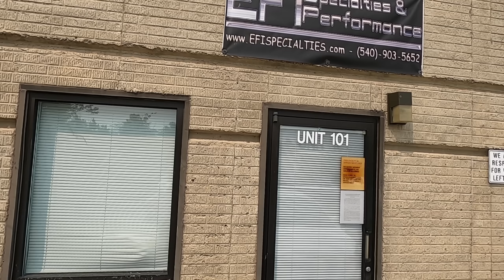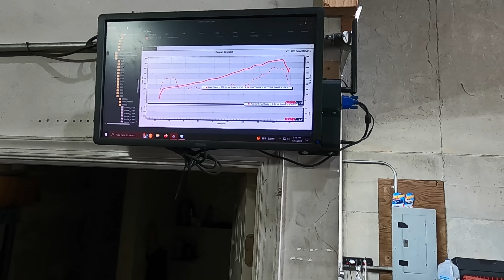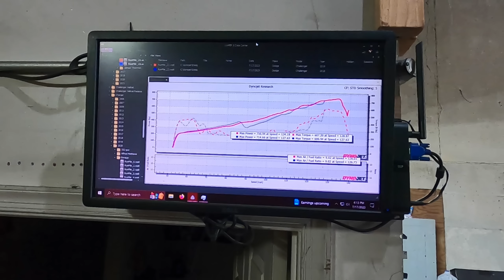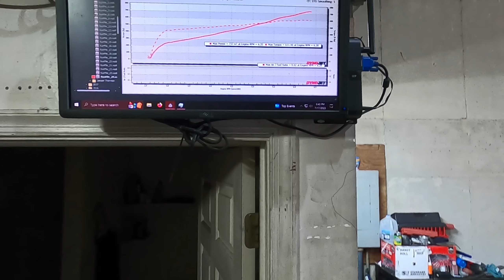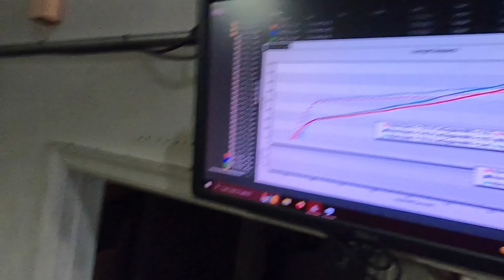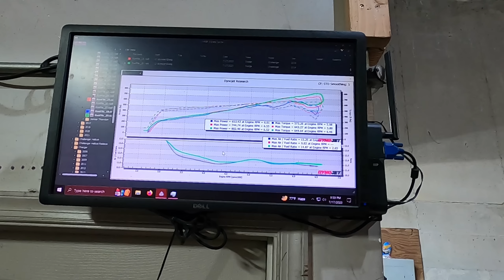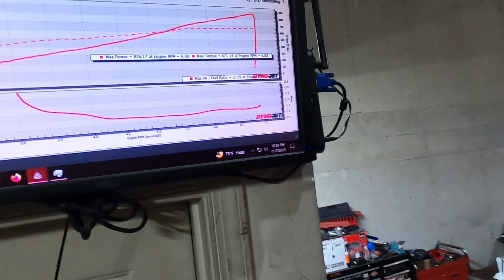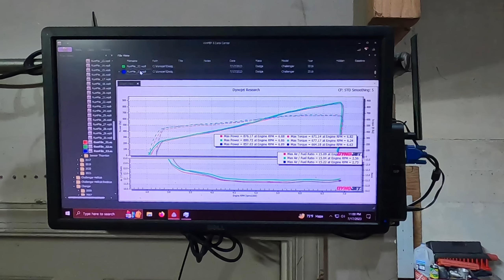New ProCharged and Cammed 5.7 R/T Hemi set up hits the dyno!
Here is the list of current modifications:

Mechanical Work:
Starck’s Performance and Maintenance
Clinton Machine Shop – Built short block

Tuning:
EFI Specialties and Performance E85 tuned

Engine:
5.7 based block bored .020 over
HHP/BES Stage 3 CNC Ported Heads
Mahle Forged 5.7 Hemi Dome Powerpak Pistons 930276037
Eagle 4340 H-Beam forged rods w/ARP Hardware CRS-6125SO3D2000
Forged crank from a 6.1 Hemi Engine
MMX Custom Grind cam w/PSI 1515 springs
105mm Granelli Throttle Body
D-1X ProCharger w/3.2 pulley
18% ATI Lower Damper
Holley Hi-Ram Intake Manifold w/Tick air to water intercooler
Nitrous Express Dry kit
Non-MDS lifters (aka Hellcat Lifters)
BMR Solid Motor Mounts
NGK Iridium Spark Plugs gapped .020

Exhaust:
Kooks Long Tube headers with green high flow cats
Borla ATAK catback exhaust and tips

Fueling:
Fore Dual Pump Level 4 Fuel Full Return System (to run E85)
Fuel Injector Clinic (FIC) 1650 Injectors
E85 exclusively

Transmission:
Stock Hellcat Redeye HP90
Paramount 4000 stall torque converter
SFI Rated Flex plate

Drive Train:
DSS 4” Aluminum one piece drive shaft
Stock Hellcat Redeye axles
3.09 Limited Slip Differential
Per4ormance Development DIRS Diff Brace
HHP Driveshaft Loop

Suspension:
Lakewood 90/10 front and 50/50 rear drag shocks
BMR Demon Killer Springs Front and Rear
BMR Rear Cradle Lockout Kit
AAD Rear Suspension Kit

Street Tire Set Up:
 Front: 20x9.5 Demon Replicas with Atturo AZ800 (275/40/20)
 Rear: 20x10.5 Demon Replicas with Atturo AZ850 (315/30/20)

Drag Pack:
17” Race Star Skinnies up front (M/T Sportsman 28/6/17)
17” Race Stars Bead Locks in the rear (M/T ET Street Rs 305/45/17)

@ProCharger Superchargers   @NitrousExpressVids   @Dodge   @mickeythompsontire  @Kooks Headers & Exhaust   @Borla Performance Industries

Twitter: Modern Red Hemi (@modernredhemi)